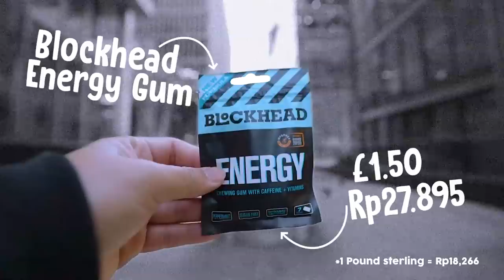Nyobain Semua Cokelat di London!